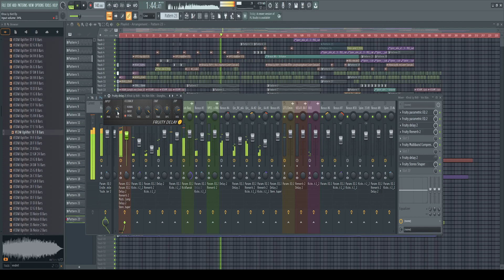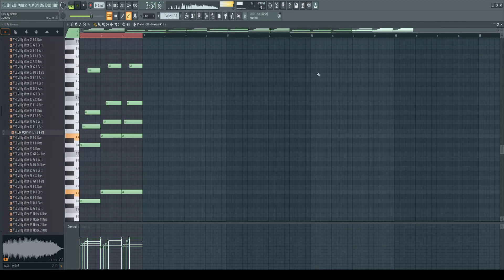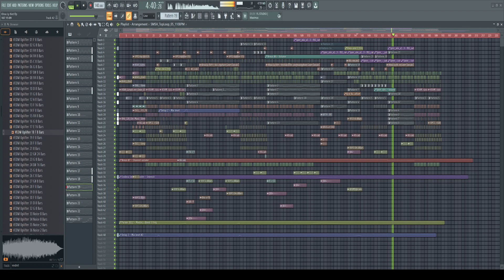Khóa Ly Biệt - Dung Hoàng Phạm / Lemon2KMix /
® Video được tải lên chỉ vì mục đích quảng bá phi lợi nhuận, nếu có bất cứ tranh chấp về vấn đề tác quyền, và bản quyền liên quan đến VIDEO.

☎ If there is any dispute about copyright relating to VIDEO.